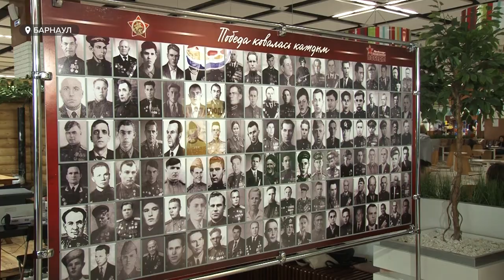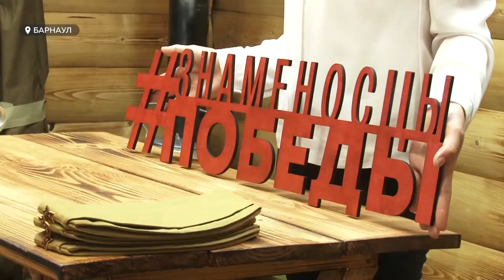Знамя Победы над Рейхстагом (VR) | Попробовать себя в роли знаменосца можно в квест-комнате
Почувствовать себя бойцом Красной Армии и попытаться водрузить знамя победы на немецкий Рейхстаг может любой желающий. В Барнауле начала работу квест-комната «Знаменосцы победы», с аттракционом виртуальной реальности.